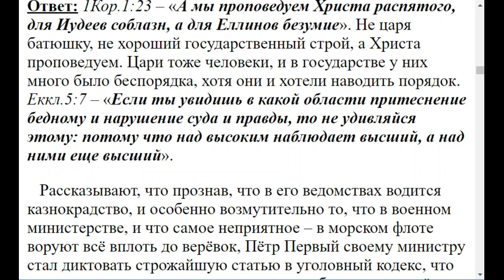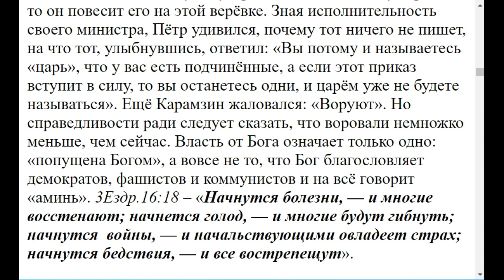0252. Царская власть тоже от Бога?